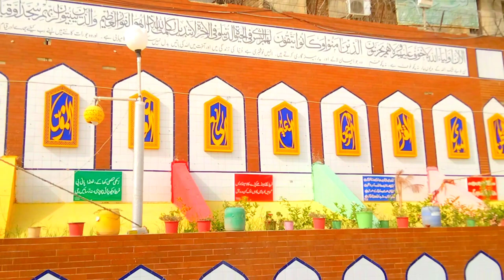بابا فرید دربار پر حاضری